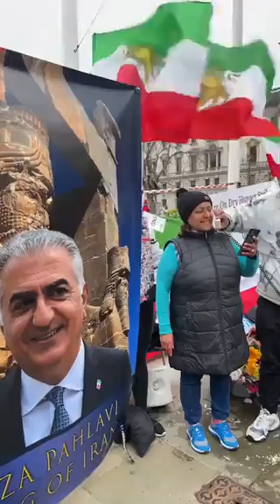اعلام پايان اعتصاب غذاى خشك هابیل_ماهور كه با شرايط بد به بيمارستان منتقل و بسترى شد،